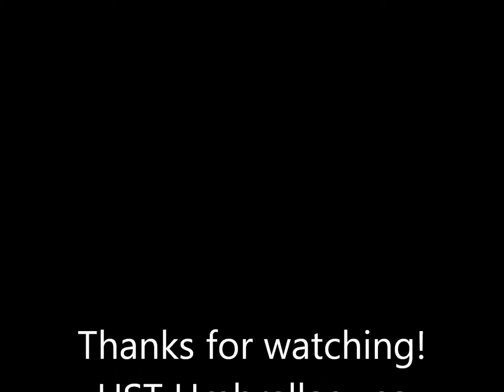【UTAU】アモーレ【モカ日仏音ACT3】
YAAY updates. Who cares ?
I love dis song.
UTAUloid by me
UST umbrellaguns